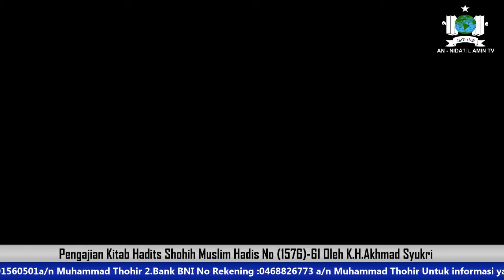13 08 2016 muslim youtube 31 Januari 2019 04 39 48